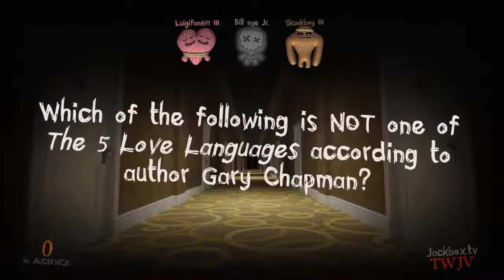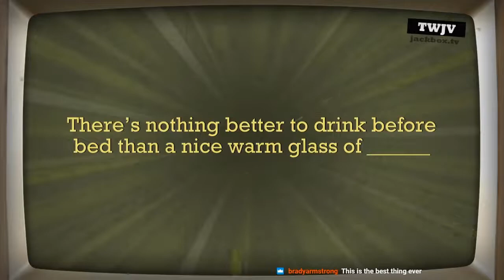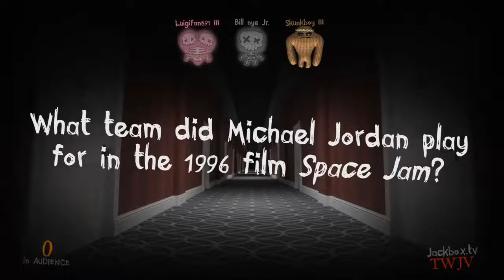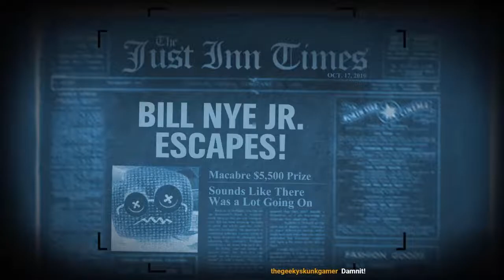Trivia Murder Party 2 - Episode 3